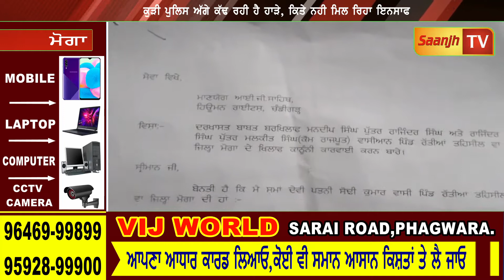ਦਰਿੰਦੇ ਨੇ ਪਿਸਤੌਲ ਦੀ ਨੋਕਤੇ ਕੀਤਾ ਕੁੜੀ ਨਾਲ ਰੇਪ,ਮਾਪਿਆਂ ਨੇ ਵੀ ਘਰੋਂ ਕੀਤਾ ਬਾਹਰ, ਕੁੜੀ ਨੇ ਰੋ-ਰੋ ਸੁਣਾਏ ਦੁੱਖ